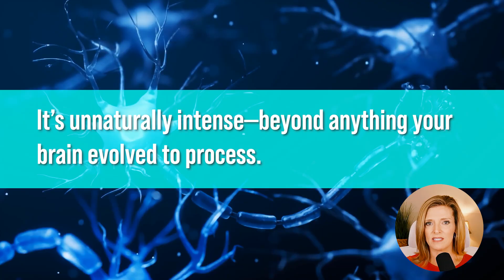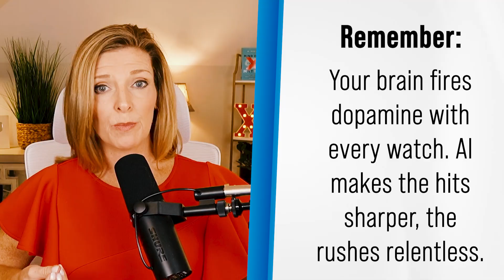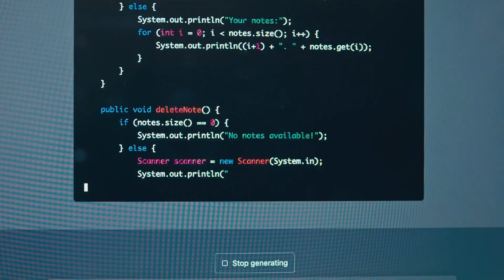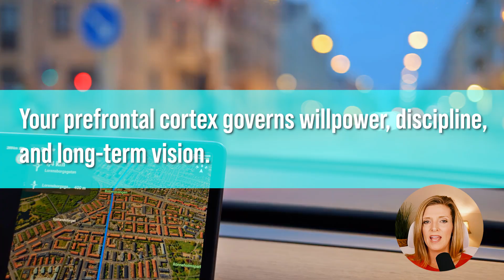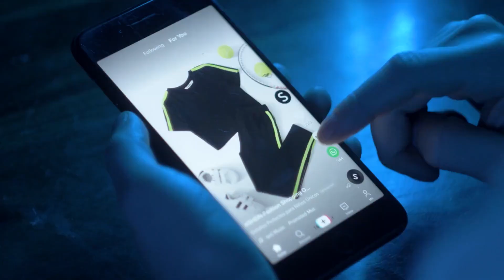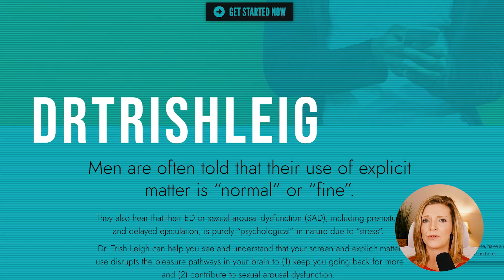AI and Porn- How Your Brain is Being Rewired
AI porn isn’t just a new trend — it’s a new danger. With endless novelty, hyper-realistic simulations, and instant gratification, AI-generated porn hijacks your brain’s reward system faster than anything before it.
In this video, Dr. Trish Leigh reveals the neuroscience behind AI porn’s dangers — why it’s more addictive, more damaging, and harder to quit than traditional porn. You’ll learn:
✔️ How AI porn amplifies dopamine dependence
✔️ Why endless novelty rewires attraction away from real partners
✔️ The “supernormal stimulus” effect that desensitizes your brain faster
✔️ What brain scans reveal about compulsive overstimulation
✔️ How to protect yourself and rewire for healthy intimacy

Chapters
0:00— AI + “Neurological Warfare”
0:27- What is a Supernormal Stimulus?
1:41- AI = Personalized Supernormal Stimulus
3:05- The Novelty Engine (Nucleus Accumbens)
4:22-  “Slot Machine Brain” & Real-Life Desensitization
5:37-  Prefrontal Cortex Hijack (Loss of Control)
6:29- The Real-World Cost: Numbness, Escalation, Deepfakes
7:12- Neuroplasticity & Hope (4R Framework)
7:36- Map - Retrain- Reconnect

🔗 Donorbox Link!